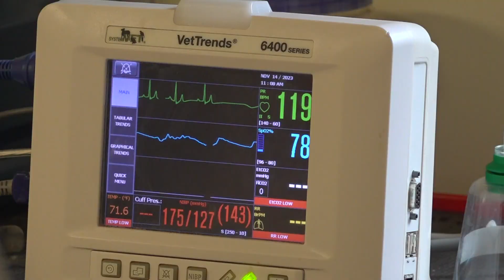Two Mexican wolves examined in Arizona after 25 years of reintroduction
Until recently the wolves were nearly extinct.